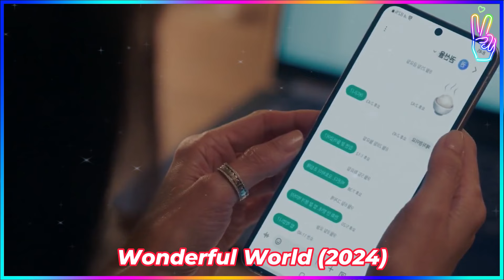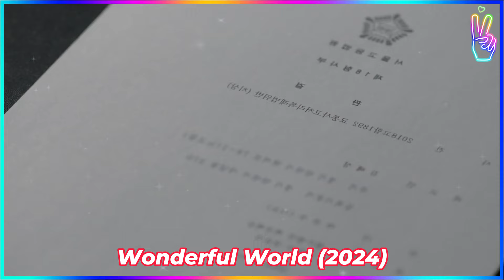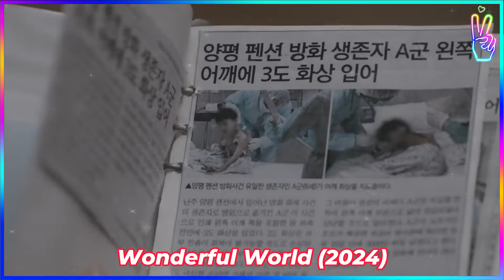🔥CHICO GUAPO SE ENAMORA DE UNA SEÑORA MAYOR 😈| RESUMEN Wonderful World 5 y 6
CDRAMAS
resumenes de dramas
doramas
un buen dia para ser un perro
resumenes de cdramas
resumenes de doramas